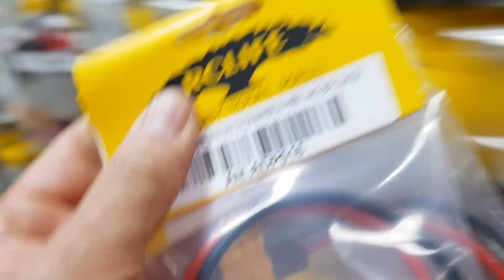2023년11월03일((☆당일출고☆)) 바로출고GT5+마즈엑스+해커3셀5000미리+T100충전기+악세사리+즐겁고+불타는 금요일 리얼RC~라이프~!! 025718941